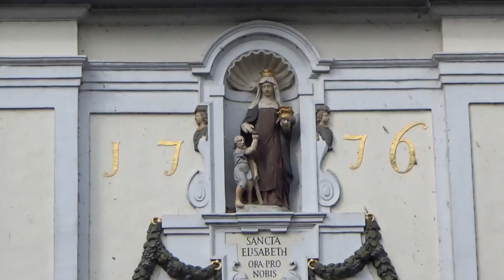Beautiful Bruges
Bruges is a beautiful medieval city in the North of Belgium.